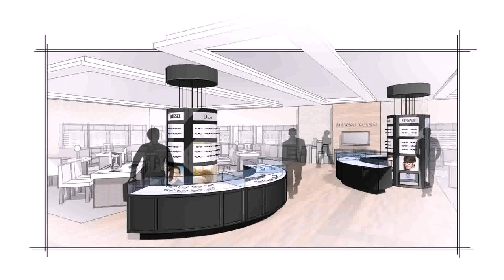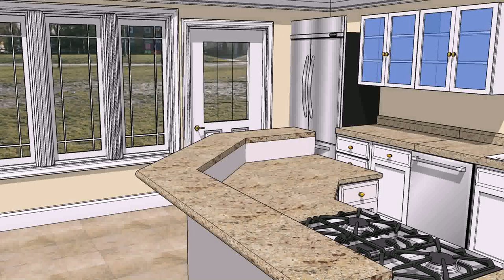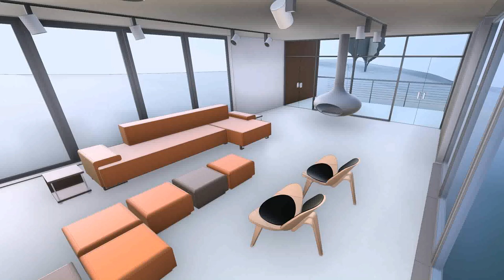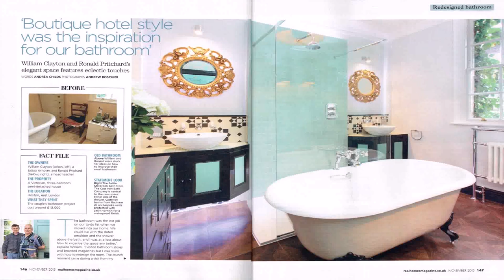Interior Design Teaching Jobs Uk